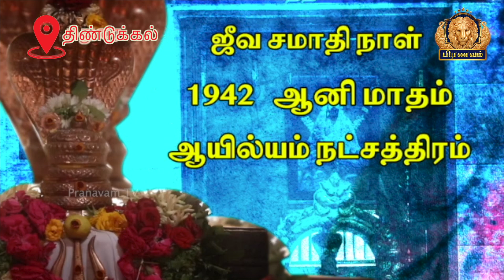டாக்டர் தம்பதிக்கு குழந்தை வரம் கொடுத்த ஓத சாமிகள் | Story of Otha Saamigal